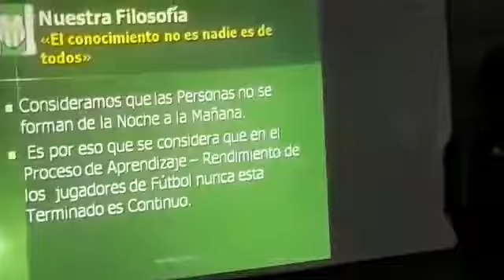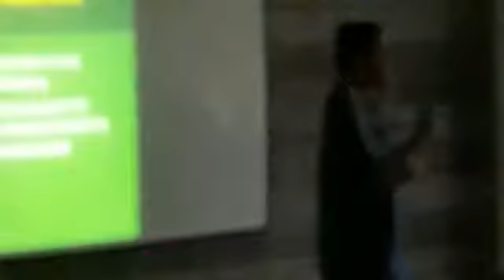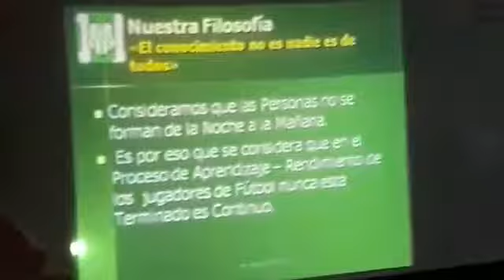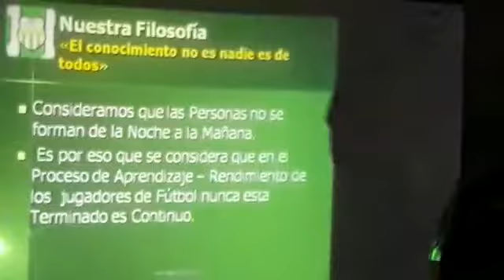Identidad en el Juego "Fútbol "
Video de Fabián Andrés Ruiz